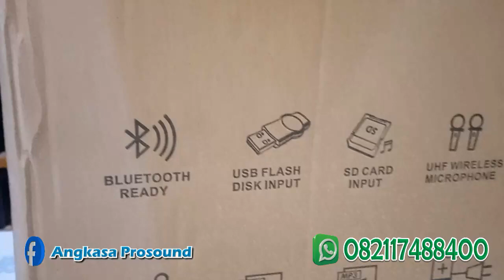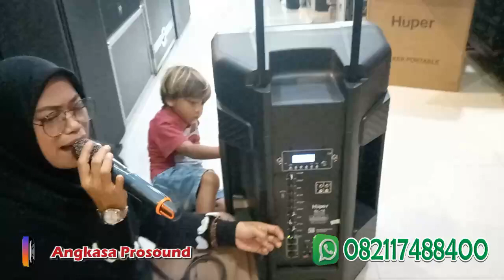Hiburan Bersama Artis Pop Sunda Sekaligus Cek Portable Huper GL15..Mantaap !!!